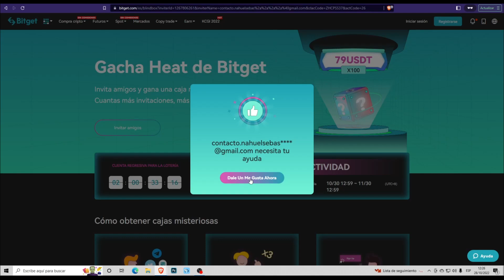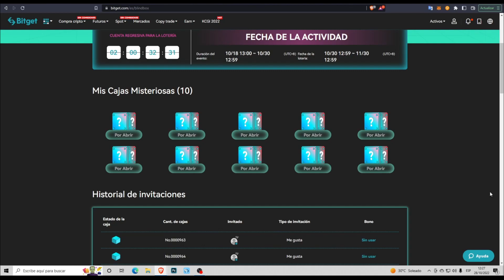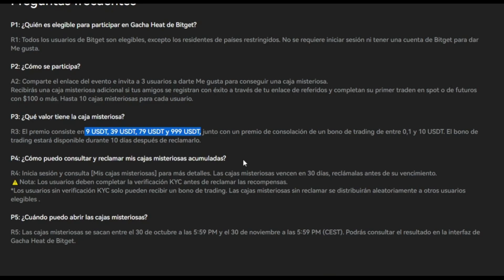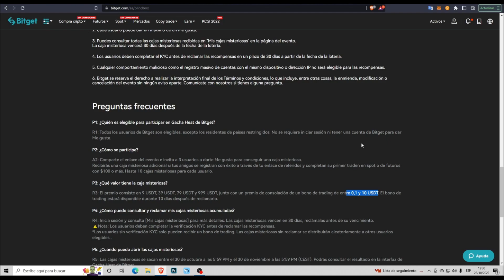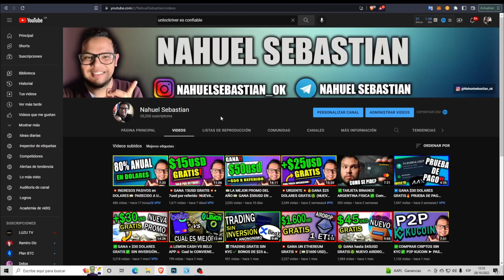💥 GANA HASTA $1000USD GRATIS💥 APÚRATE QUE TERMINA❗❗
CAJAS DE HALLOWEEN EN BITGET
PODES GANAR HASTA 999USDT

- Codigo: ZHCPSS37

BITGET LOTERIA
BITGET REGALA DINERO